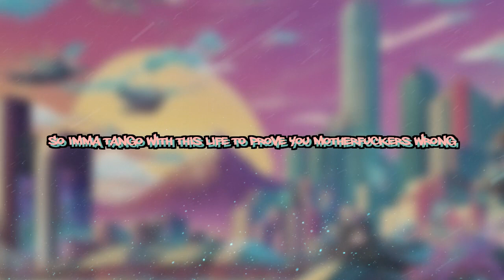DEAD MAN RUNNING (Lyrics)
Remember when wondr was on this beat lol.